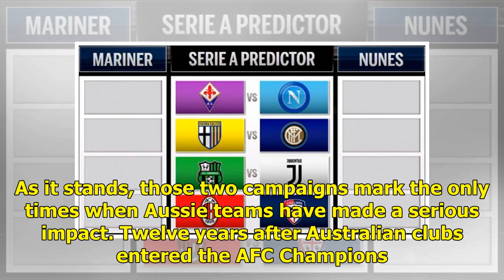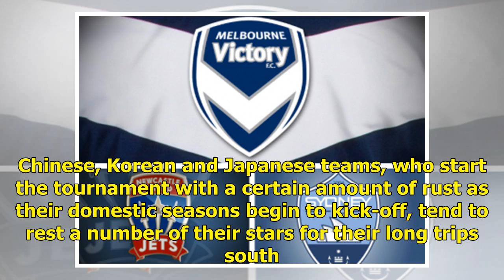Why it's make or break for A-League clubs in Asia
Victory and Sydney have ten continental appearances between them and have survived the group stage once each. If they fall at that hurdle once again, fans of these domestic rivals should stifle their sniggers and unroll their eyes as it could reduce everyone’s opportunities. Australia was fortunate ...